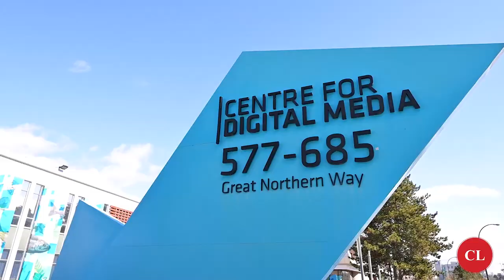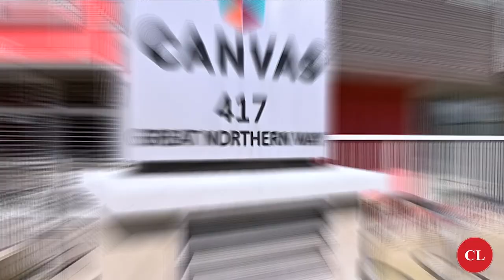503 417 Great Northern Way, Vancouver BC @CarmenLealVancouverRealtor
New Listing!

Call today to book your Private Viewing

Enjoy downtown and false creek living at a rarely available, spacious one bedroom at CANVAS which offers a functional/open layout, floor to ceiling windows. Modern finishing includes full size s/s appliances, 5 burner gas stove, Caesarstone counter tops, Wide plank laminate flooring, including Nuheat flooring in the bathroom and lots of closet space throughout the home. Great amenities: include fitness centre, courtyard with shared BBQ, WORKSHOP, party room, playground and bike room. Includes one parking spot and one storage locker. Steps away from olympic village, seawall, parks, beaches, finest restaurants, shopping, transit. Rental and pets are welcome.